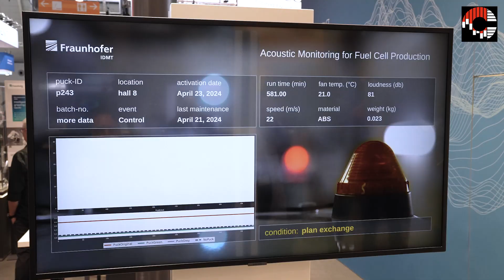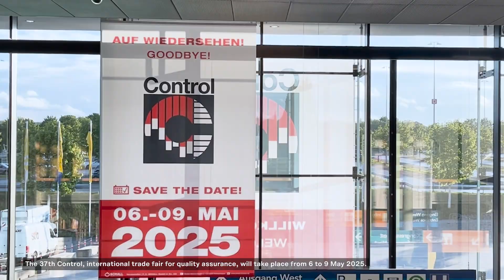Control 2024 – says thank you!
Many thanks to all exhibitors, media partners and trade visitors for the successful 36th Control at the high-tech location of Stuttgart, in the heart of Europe! After the trade fair is before the trade fair, so you can already look forward to the 37th Control, International Trade Fair for Quality Assurance, and make a note of the date: 6 – 9 May 2025!